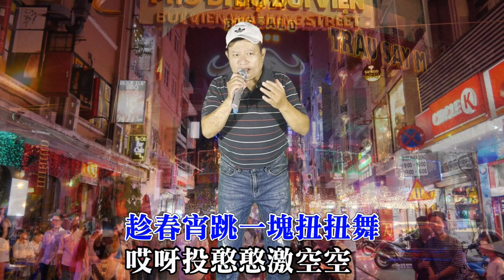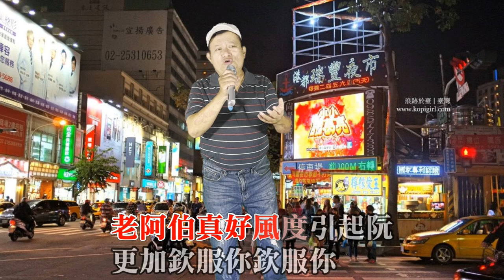[ 春宵舞伴 ] 好聽老歌 / 新店黃先生翻唱 20211011